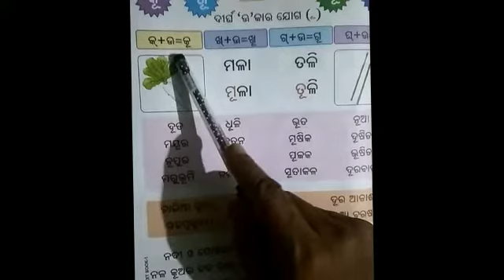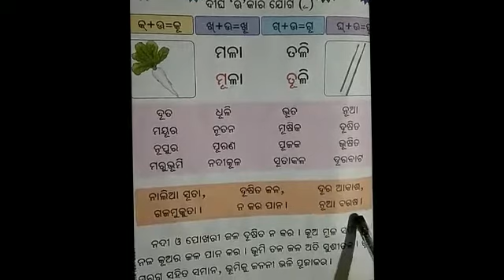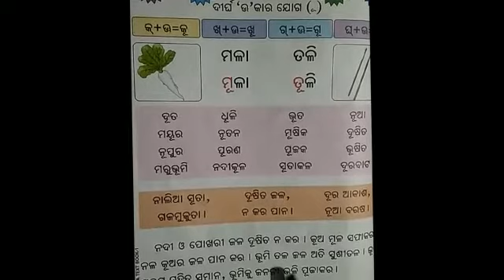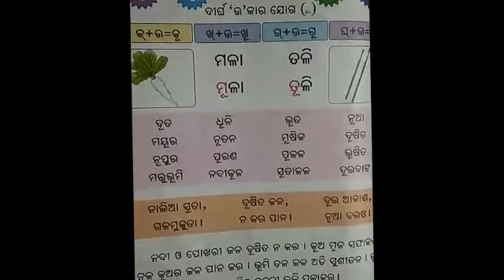Std-ii Odia lesson 5